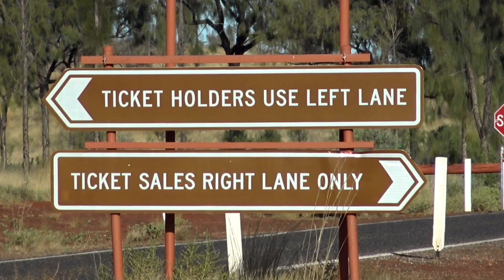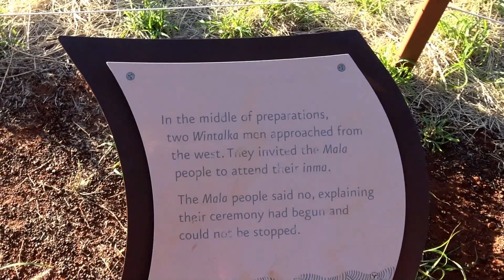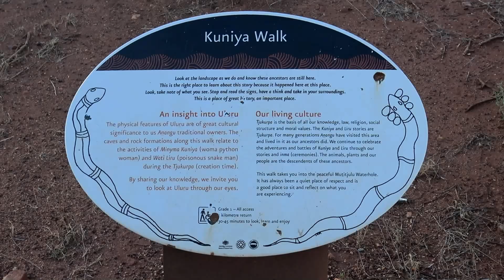Around the amazing mountain Uluru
Uluru is 3.6 km long and 1.9 km wide, with a total circumference of 9.4 km. The incredible walk around the base takes you through a surprising variety of landscapes. Uluru is the world’s largest monolith, made of arkose sandstone rises 348 metres above the ground, reaches an incredible 6km below the ground. It’s one thing to simply gaze up at the magical sandstone monolith known as Uluru.
But to really get intimate with this sacred site of the Aboriginal people, it’s necessary to spend some time walking around Uluru.
Hiking is the best way to experience this amazing icon. See Ayers Rock from all sides, and discover the intimate details that make this such an interesting feature of the Australian outback.
The Uluru Base Walk is a 10km walk on a flat marked dirt path, and can be completed in around 3.5 hours offers a great look at the native flora and fauna along the way.
Uluru is home to a surprising amount of plants and wildlife.
Uluru and the surrounding area hosts over 400 plant species. Much of the flora has traditional uses in Anangu culture as food, medicine and tools. Many animals also call the area home. This includes 21 species of mammals such as dingoes, red kangaroos and the spinifex hopping mouse.